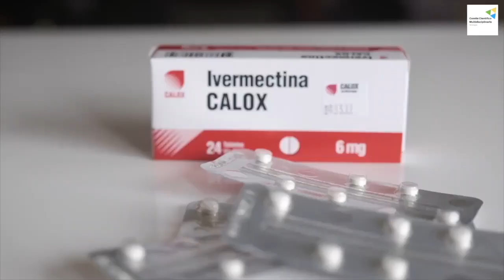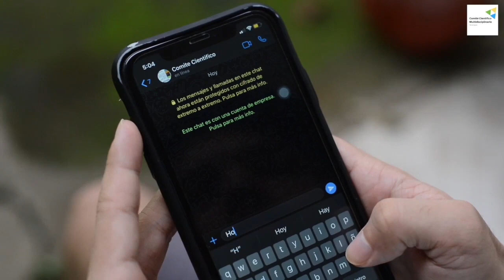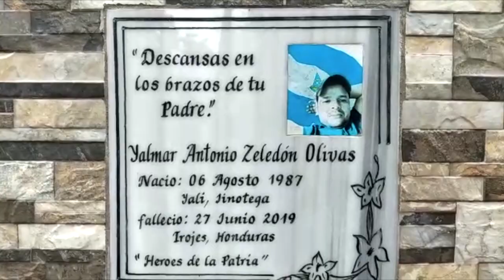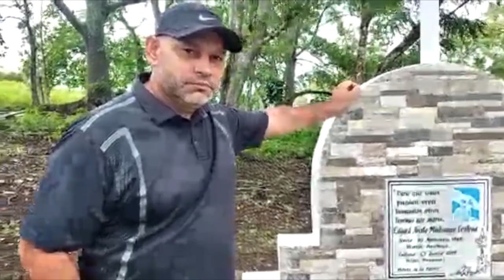Nicaragua 🇳🇮 | Noticiero Voces en Libertad 14 de julio de 2020